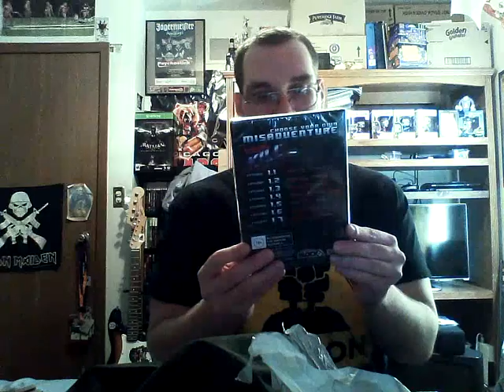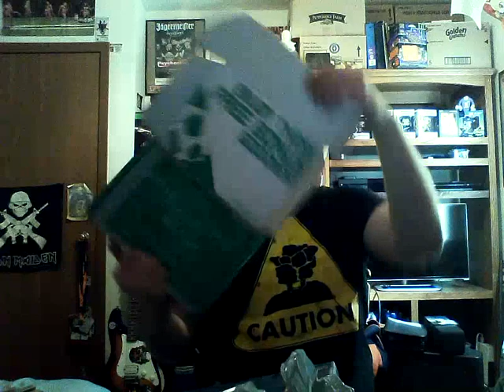Nerdblock Welcome Block Unboxing (September 2015)